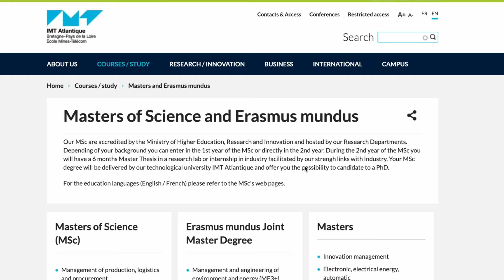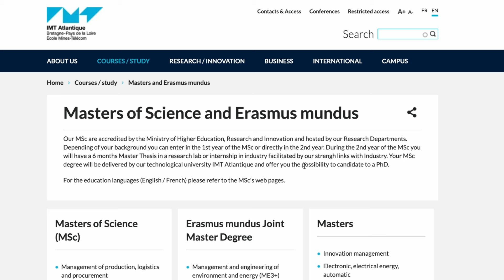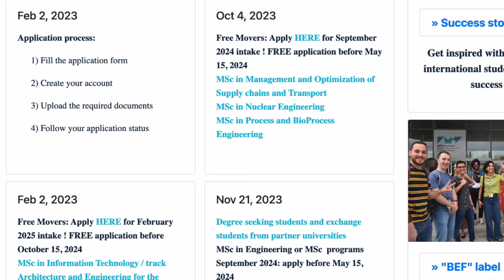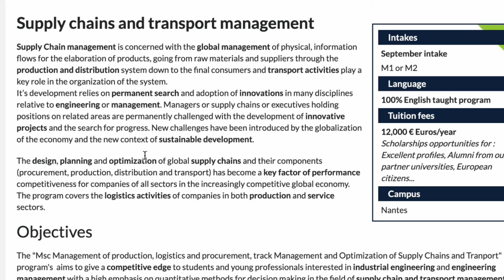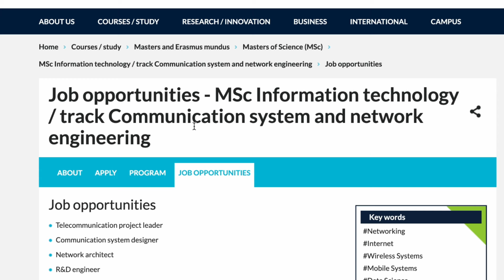Ongoing 2025 Application in France: IMT ATLANTIQUE École Mines-Télécom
Find here courses with September and January intakes to study masters in france. If you don't want to get lost in your application process, join us in this video as we explain the different procedures to follow to apply for admission in France!
00:00 Intro
01:45 IMT Atlantique École Mines-Télécom

"For we are God's handiwork, created in Christ Jesus to do good works, God prepared in advance for us to do." Ephesians2:10